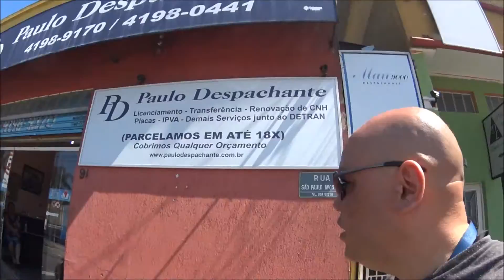Encontro com Fabinho da Hornet_parte 1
Encontro com o Fabinho da Hornet ( 19/09/2015 ).
Evento para retirada do documento do Gol da Hornet, entre outros o Jhow da Hornet.